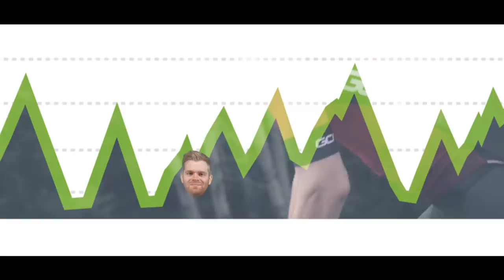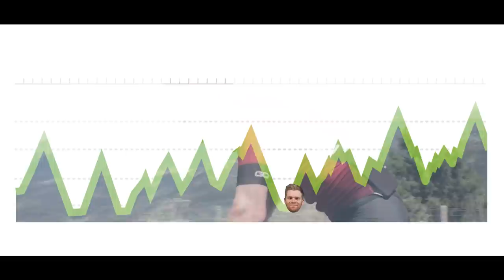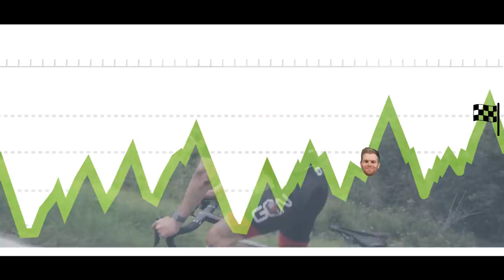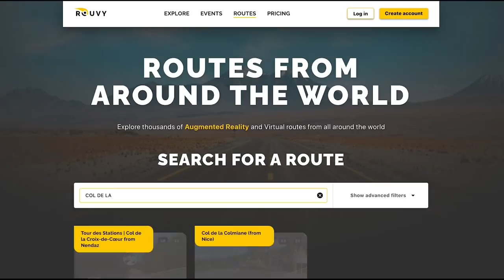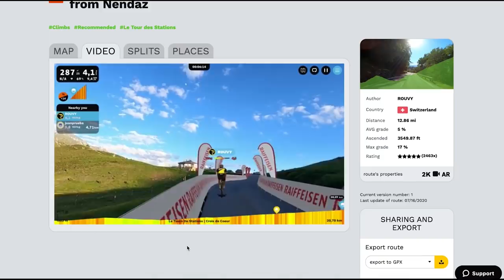Conquering The World's Hardest Sportive! | Tour Des Stations Ultrafondo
The Tour Des Stations is a one day Ultrafondo ride of epic proportions. With almost 250km of mountainous terrain to conquer, climbing the height of Everest in the process, this is probably the hardest sportive in the world. Join Ollie as he attempts this huge challenge, lining up alongside the likes of Alberto Contador in the process!

Ride the Tour Des Stations ROUVY Challenge here!

ES_Castles in the Sky - Across The Great Valley
ES_Hand Clap Dull Single - SFX Producer
ES_Headrush - STRLGHT
ES_Olympus Mons - Def Lev
ES_Reverberate - Hysics
ES_Seeking Control - Eludent
ES_Thunder Rumble - SFX Producer
ES_Uncurl - Molife
ES_Up (Instrumental Version) - Duplex Heart
ES_vanity - dreem
ES_Vaporeon - Luwaks
ES_Whoosh To Hit 2 - SFX Producer